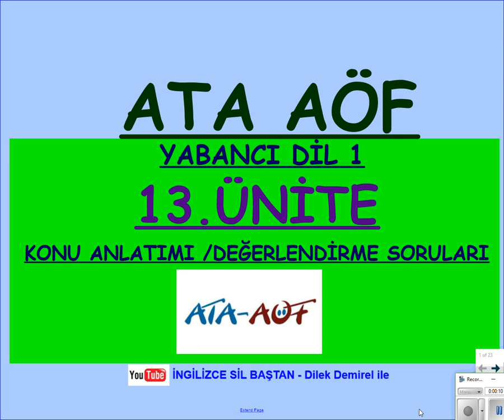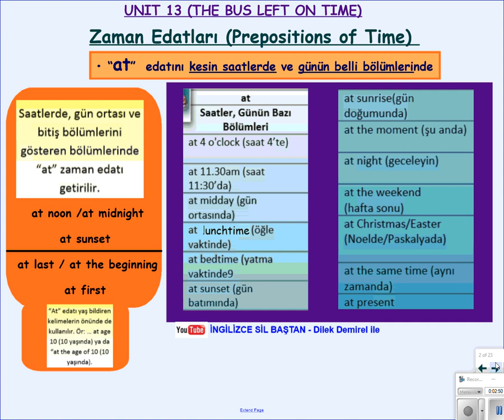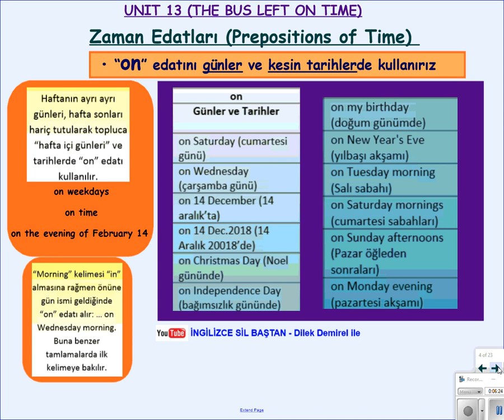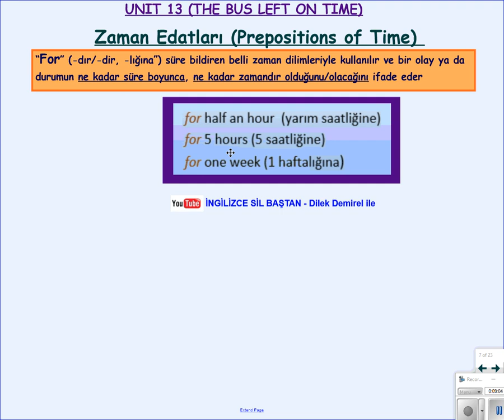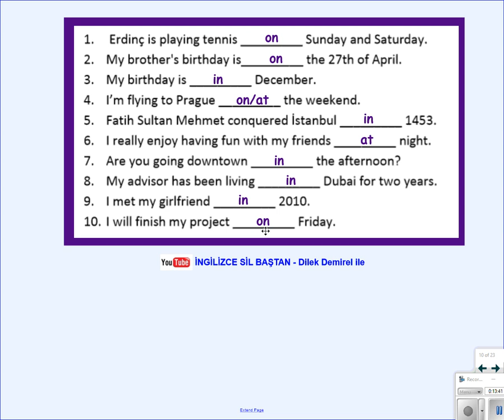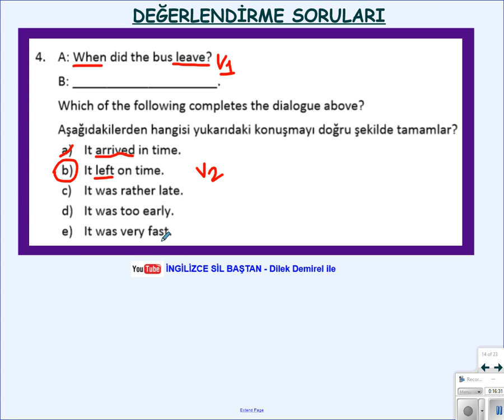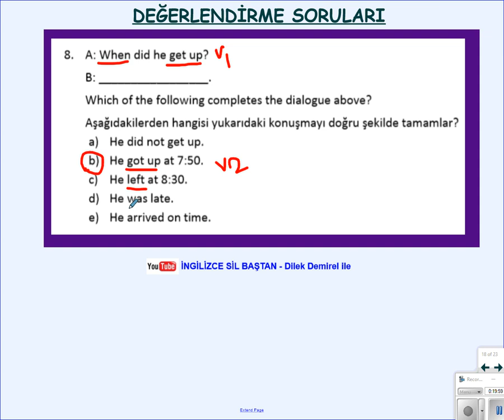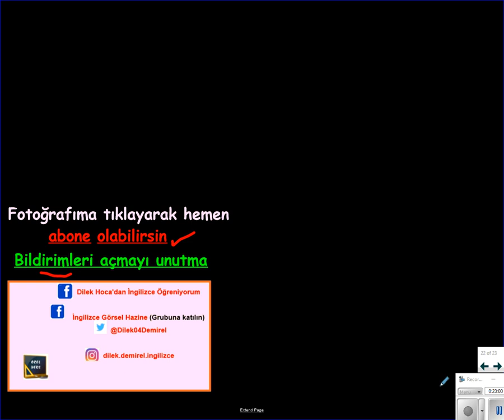ATA AÖF İNGİLİZCE 13. ÜNİTE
Atatürk Üniversitesi Açık Öğretim Fakültesi 13. Ünite konu anlatımı ve değerlendirme sorularının çözümü videosu. Final hazırlık.
Diğer ATA AÖF videolarına bu linkten ulaşabilirsiniz.